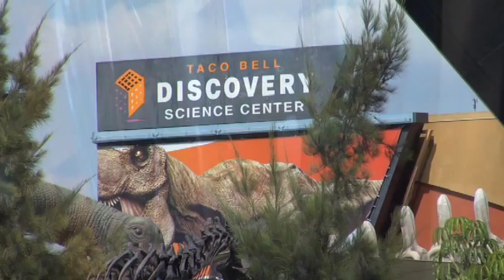Celebrating Science - A Decade of Discovery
Discovery Science Center is turning 10! Open since 1998, Discovery Science Center was recently named one of the best science centers in the nation by Parents Magazine.